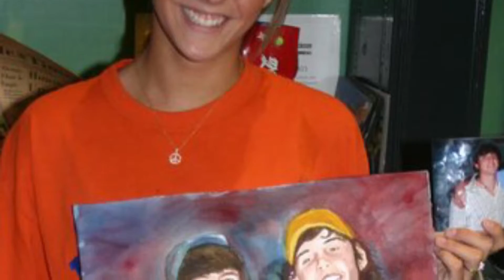Art 101 Millet Studio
Remembering the early years